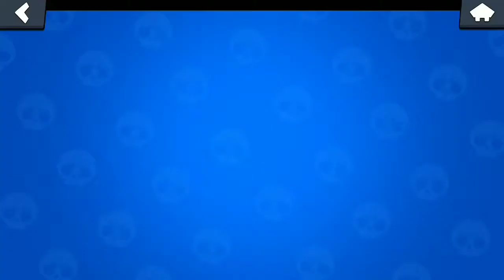Gemming brawl pass with money